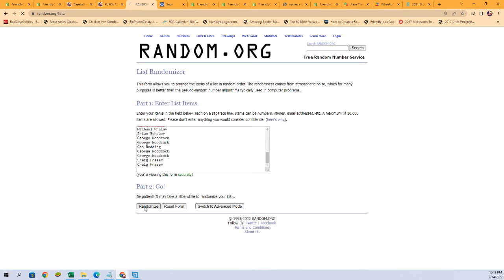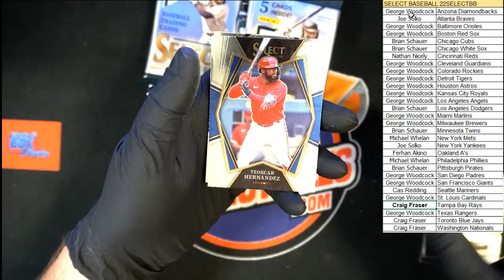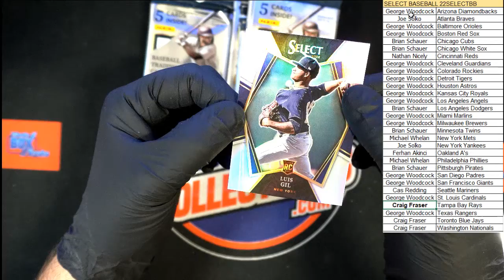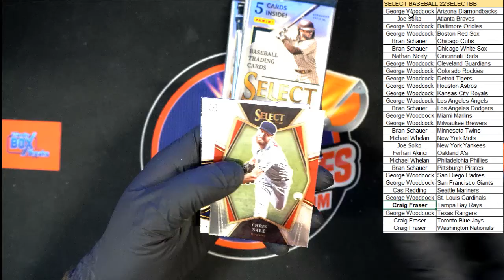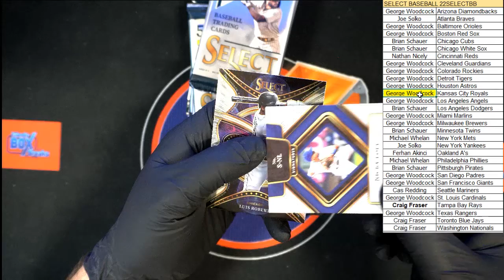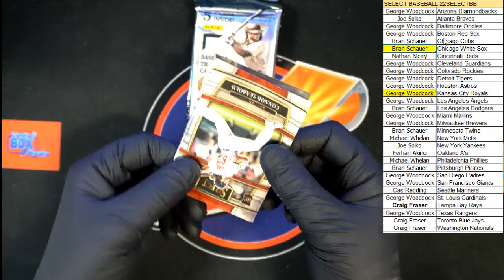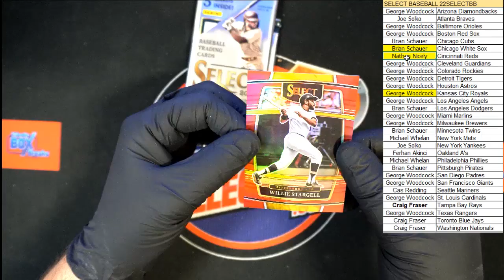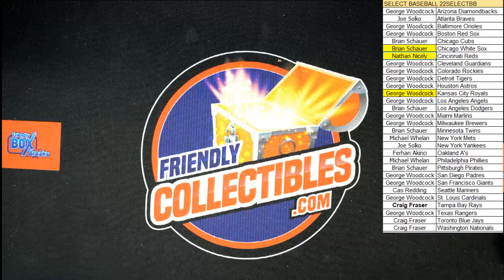2022 Panini Select Baseball Hobby Box RAYS BONUS RANDOM ID 22SELECTBB882